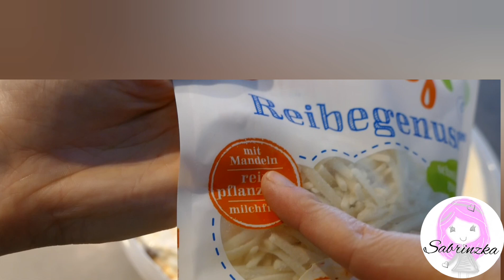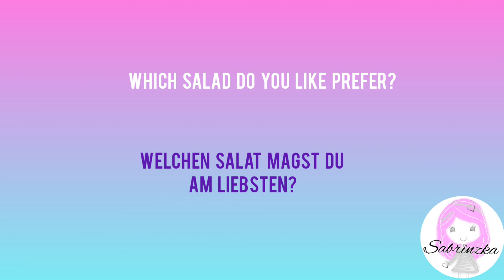4 einfache Salate zum Grillen, leckere Sommersalate, easy BBQ salads, healthy salads salat Rezept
4 einfache Salate zum Grillen, leckere Sommersalate, easy BBQ salads, healthy salads

Heute habe ich 4 einfache und leckere Sommersalate.
1.       Broccoli-Paprika-Apfelsalat
2.       Tzatziki Salat
3.       Taco Salat
4.       Melone-Fetasalat
Broccoli-Paprika-Apfelsalat
250g Broccoli
1 Paprika
1 Apfel
2 EL Balsamico Essig
1 TL Honig oder Süsse deiner Wahl
1 TL Senf
1-2 EL Salatkerne
1/2 TL Salz und 1/2 TL Pfeffer
Broccoli paprika apple salad
250g broccoli 1 bell pepper 1 apple 2 tbsp balsamic vinegar 1 teaspoon honey or sweetness of your choice 1 teaspoon mustard 1-2 tbsp lettuce seeds 1/2 teaspoon salt and 1/2 teaspoon pepper

Tzatziki Salat
200g Nudeln
100g Tzatziki
120g Oliven
50g Pepperonis
Tzatziki salad
200g pasta 100g tzatziki 120g olives 50g pepperoni

Taco Salat
 ist soo lecker!

500g Rinderhackfleisch
(oder veganes Hackfleisch )
1 große Zwiebel
1 grosse Flasche Salsasauce
1 Eisbergsalat
4 Tomaten
1 Salatgurke
2 Paprikaschoten
1 Glas Mais
1 Glas Kidneybohnen
2 Becher Schmand
2 Beutel Käse (oder veganen Käse)
Salz und Pfeffer
1 Hand voll Tortilla Chips

Taco salad is so delicious!
500g ground beef (or vegan minced meat)
1 large onion
1 large bottle of salsa sauce
1 iceberg lettuce
4 tomatoes
1 cucumber
2 peppers
1 glass of corn
1 glass of kidney beans
2 cups of sour cream
2 bags of cheese (or vegan cheese)
salt and pepper
1 handful of tortilla chips
Melone-Fetasalat
1/2 Melone
100g Erdbeeren
100g Feta
1 EL Balsamico
1 EL Olivenöl
2 Stängel Minzblätter

Melon feta salad
1/2 melon 100g strawberries 100g feta 1 tbsp balsamic vinegar 1 tbsp olive oil 2 stalks of mint leaves salt and pepper

UM KEIN VIDEO MEHR ZU VERPASSEN!

Alle Materialien wurden von mir selbst gekauft,  ich werde dafür nicht bezahlt.